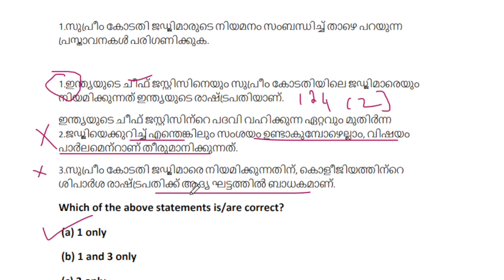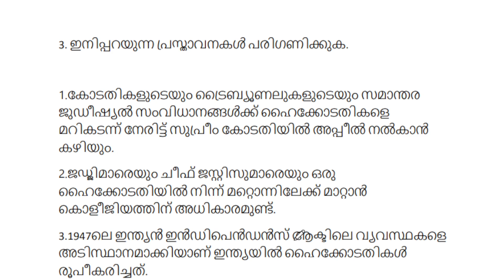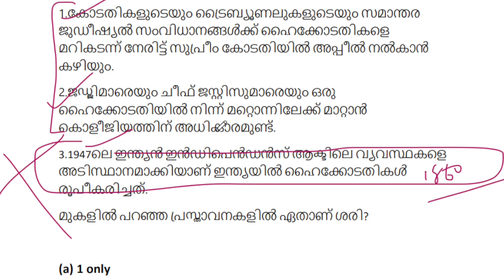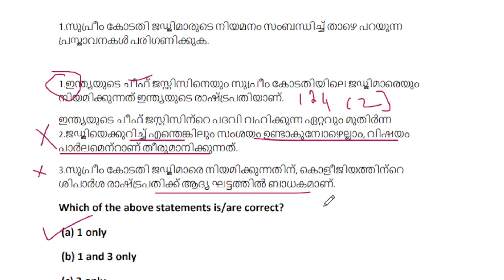RANK MAKING QUESTIONS WITH RELATED FACTS|DEGREE LEVEL PRELIMINARY 2023|UNIVERSITY ASSISTANT|SI